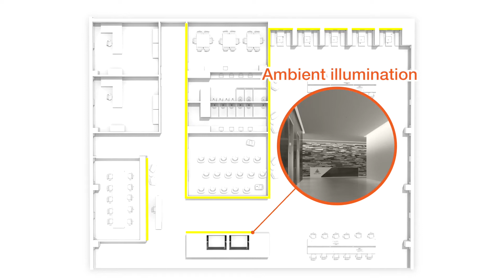Focus Wall Wash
A low profile perimeter luminaire with fully concealed indirect optics creating the appearance of a floating ceiling while illuminating walls. Create shadow-free wall-to-wall illumination with infinite lengths or patterns for design flexibility. Designed for easy installation and maintenance, and to accommodate restricted plenum ceilings, the roughly 6-inch tall rough-in steel housing contains a separate LED light module that can be snapped in at any stage of the construction process.

Transform overlooked areas into illuminated borders, adding an appealing glow to define interior spaces!